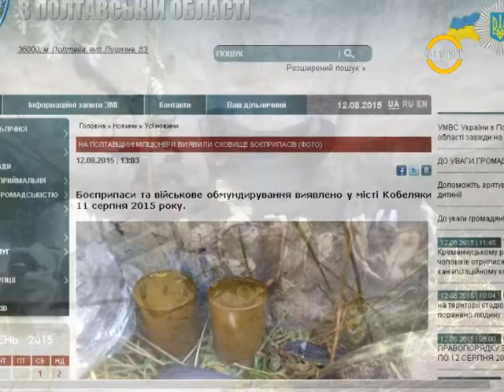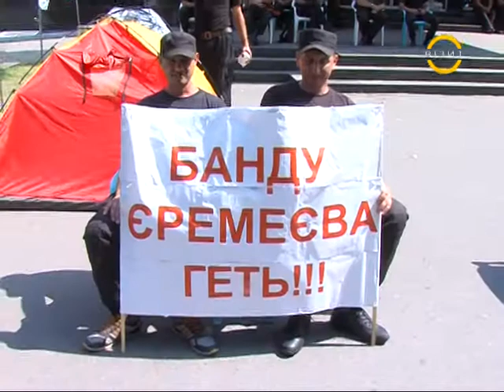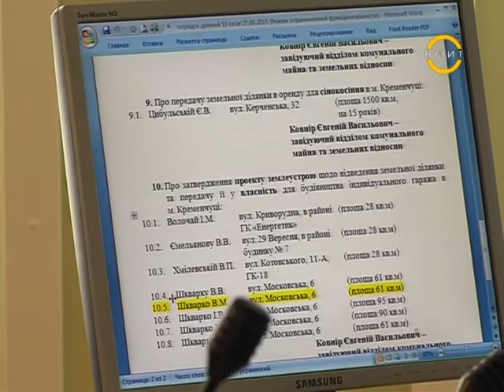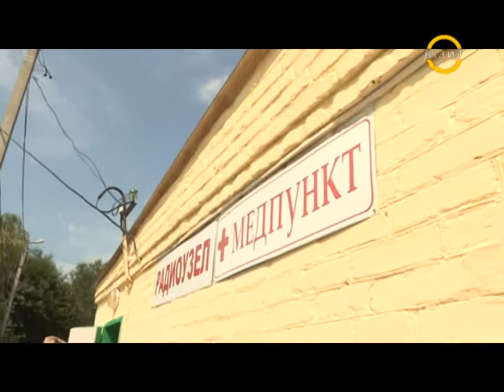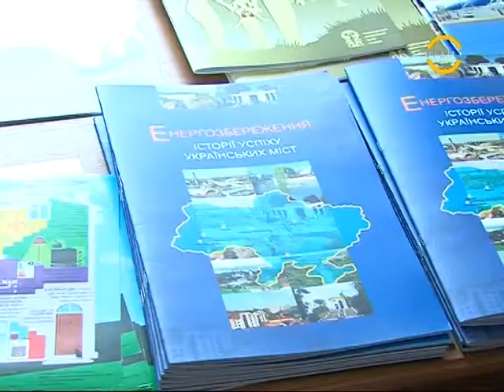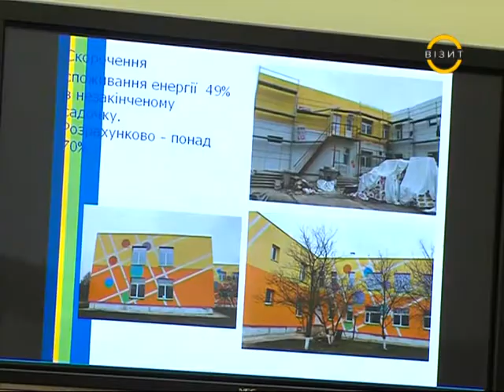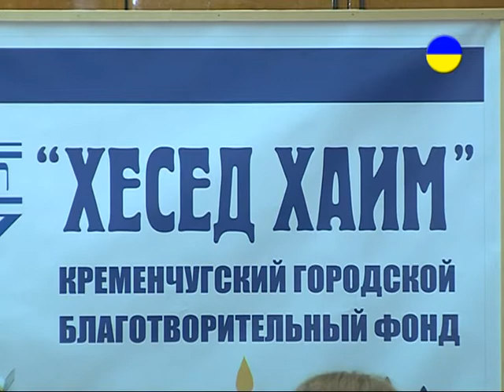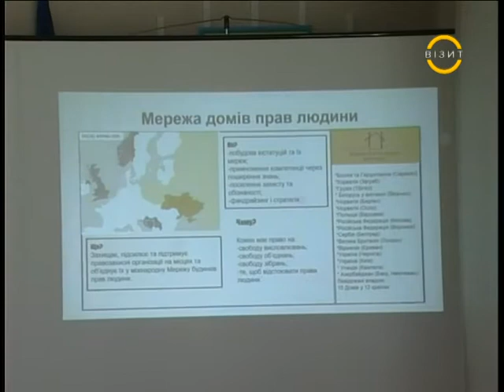Наш час 12.08.15 р.